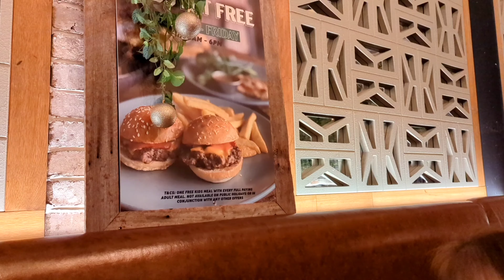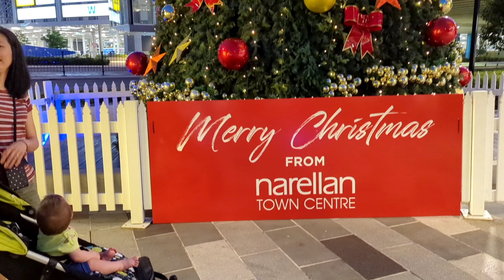Xuống phố giải ngố mùa giáng sinh - Nhà hàng The Village